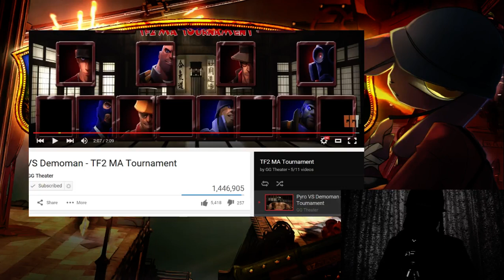PYRO vs DEMOMAN + SCOUT vs HEAVY | TF2 MA Tournament | REACTION | Episode 3